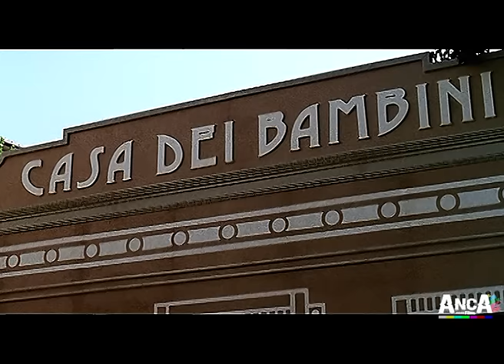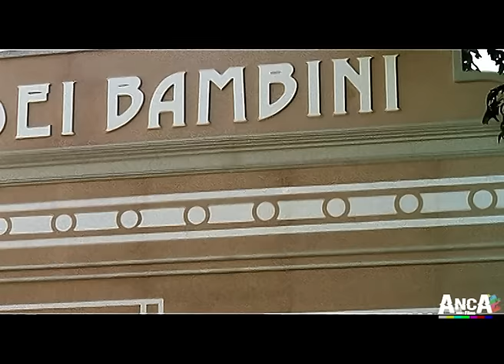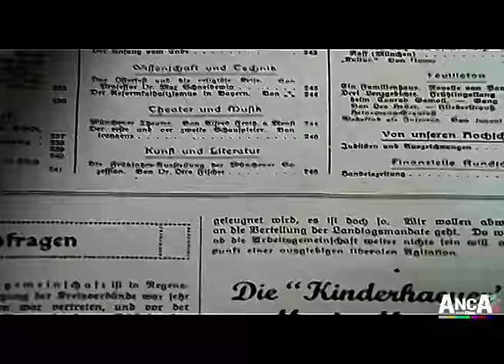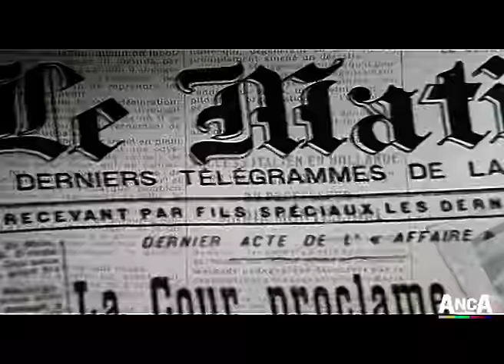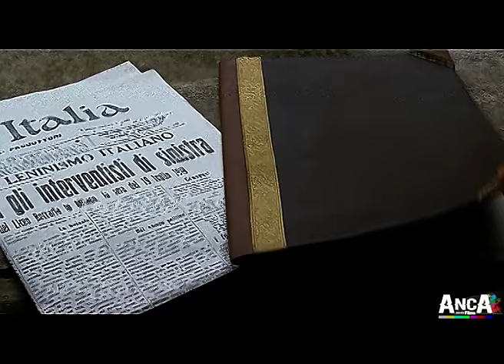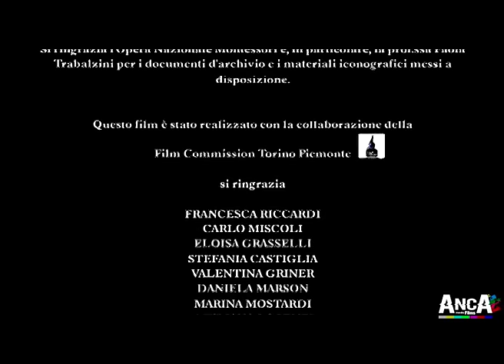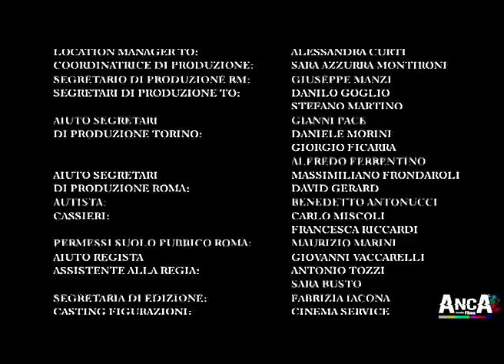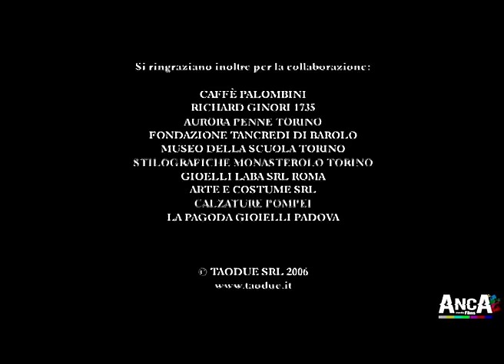Maria Montessori - Una Vita per i Bambini - 2º Original - SUBTITULOS EN TU IDIOMA EN LA DESCRIPCIÓN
PARA VER LA PELÍCULA CON SUBTITULOS :
1º PINCHAR EN LA PRIMERA CAJA ( SUBTITULOS) ABAJO DE LA PANTALLA ( DERECHA)
2º PINCHAR RUEDA DE CONFIGURACIÓN / SE ABRE PANTALLA PEQUEÑA / PINCHAR EN SUBTITULOS DESACTIVADOS  / SE ABRE OTRA PANTALLA - PINCHAR EN TRADUCIR AUTOMÁTICAMENTE - SE ABRE OTRA PANTALLA - ELEGIR IDIOMA PREFERIDO - SE PINCHA Y LISTO YA TIENES LOS SUBTITULOS EN TU IDIOMA, A DISFRUTAR DE LA PELÍCULA !!!

TO SEE THE FILM WITH SUBTITLES:
1º CLICK ON THE FIRST BOX (SUBTITLES) DOWN THE SCREEN (RIGHT)
2nd CLICK CONFIGURATION WHEEL / OPEN SMALL SCREEN / CLICK ON SUBTITLES OFF / OPENS ANOTHER SCREEN - CLICK AUTOMATICALLY TRANSLATE - OPENS ANOTHER SCREEN - SELECT PREFERRED LANGUAGE - CLICK AND READY YOU HAVE THE SUBTITLES IN YOUR LANGUAGE, TO ENJOY THE MOVIE !!!

POUR VOIR LE FILM AVEC SOUS-TITRES:
1º CLIQUEZ SUR LA PREMIÈRE BOÎTE (SOUS-TITRES) EN BAS DE L'ÉCRAN (À DROITE)
2ème CLIC CONFIGURATION ROUE / OUVERT PETIT ÉCRAN / CLIQUEZ SUR LES SOUS-TITRES DESACTIVE / OUVRE UN AUTRE ÉCRAN - CLIC AUTOMATIQUEMENT TRADUIRE - OUVRE UN AUTRE ÉCRAN - CHOISISSEZ LA LANGUE PRÉFÉRÉE - CLIQUEZ ET PRÊTEZ LES SOUS-TITRES DE VOTRE LANGUE, POUR JOUER LE FILM !!!

PARA VER O FILME COM LEGENDAS:
1º CLIQUE NA PRIMEIRA CAIXA (LEGENDAS) NA TELA (DIREITA)
2ª RODA DE CONFIGURAÇÃO DA IMPRENSA / TELA PEQUENA ABERTA / CLIQUE EM LEGENDAS DESABILITADAS / ABRA OUTRA TELA - CLIQUE EM TRADUZIR AUTOMATICAMENTE - OUTRA TELA ABRE - ESCOLHA O IDIOMA PREFERIDO - CLIQUE E PRONTO A ELES O FILME !!!

Cuidado y extenso biopic de más de tres horas de duración sobre Maria Montessori, la primera mujer en ingresar en la Faculta de Medicina y Cirugía en Italia, en 1892. Será mal recibida por la mayoría de los hombres y se interesará especialmente por el undo de la psiquiatría, en donde empieza a tratar a niños de baja extracción social, abandonados la mayoría en los manicomios. Poco a poco irá decicando su vida a los pequeños, innovando con métodos pedagógicos encaminados a hacer de los niños personas que pudieran enfrentarse a la vida en el futuro.

De producción italiana, Maria Montessori: Una vida dedicada a los niños está correctamente dirigida, con historia escritas por Gianmario Pagano (San Pedro) y Pietro Valsecchi (San Francisco de Asís), especialistas en recrear vidas ejemplares. El protagonismo recae en una eficiente Paola Cortellesi.
Año: 2007
País: Italia
Dirección: Gianluca Maria Tavarelli
Intérpretes: Paola Cortellesi, Massimo Poggio, Gianmarco Tognazzi, Alberto Cracco, Alessandro Lucente, Adalberto Maria Merli, Imma Piro, Giulia Lazzarini, Lisa Gastoni, Giovanni Bissaca
Argumento: Pietro Valsecchi (Historia), Gianmario Pagano (Historia)
Guión: Gianmario Pagano, Monica Zapelli, Gianluca Maria Tavarelli
Fotografía: Roberto Forzaión